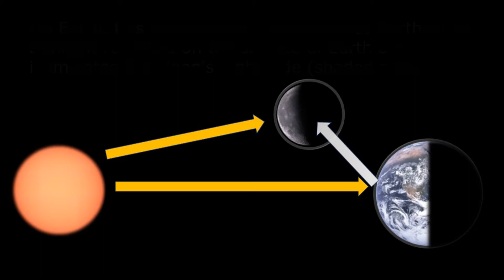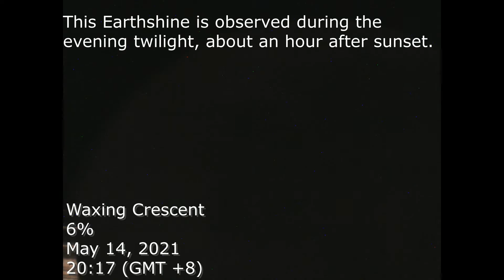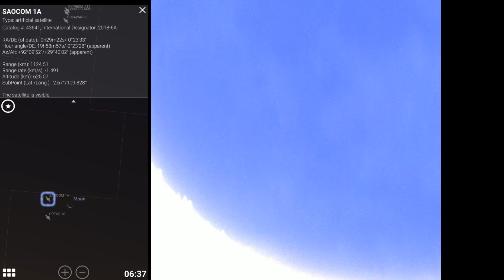Earthshine - Earth Reflection in Space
Did you know that Earth reflection can be seen on the surface of the Moon?

Bonus Footage: Lunar Transit of an Argentinian Satellite

With Reference from:
Moon Phase Calendar